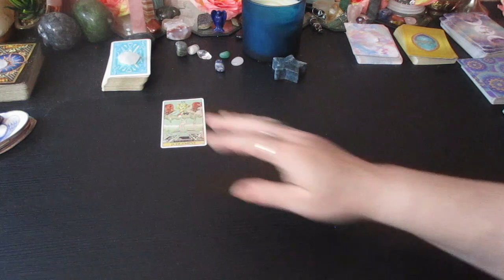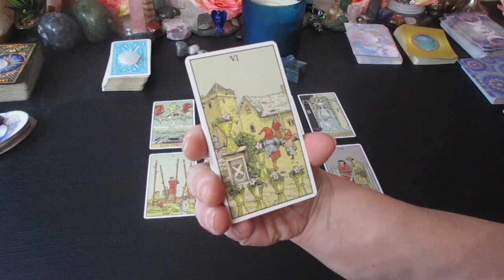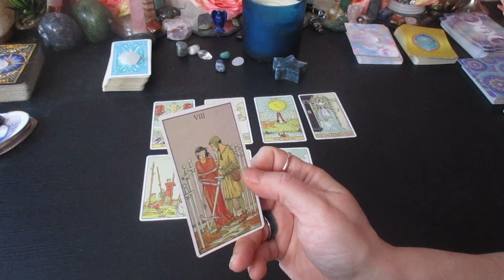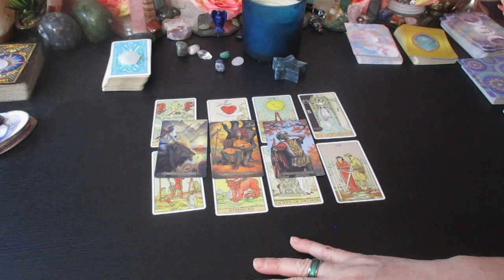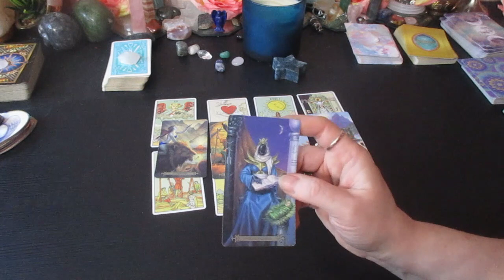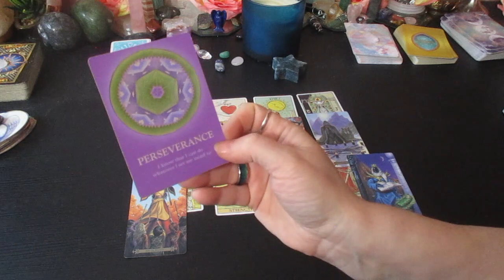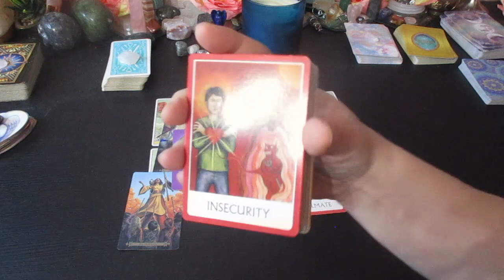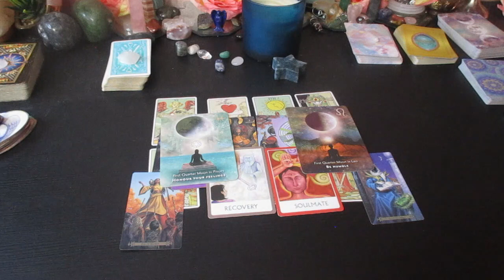SCORPIO♏ NEXT 48 HOURS What You Need to Know...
Much love!
~Renee G